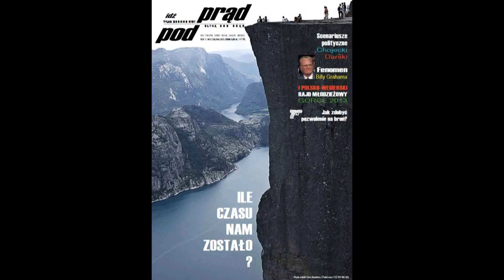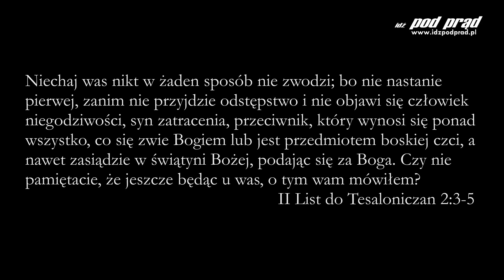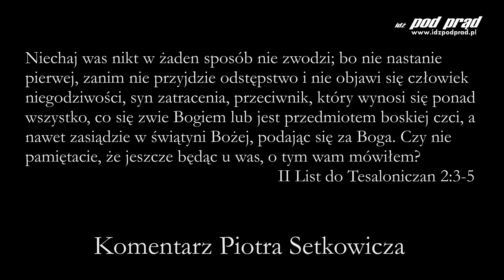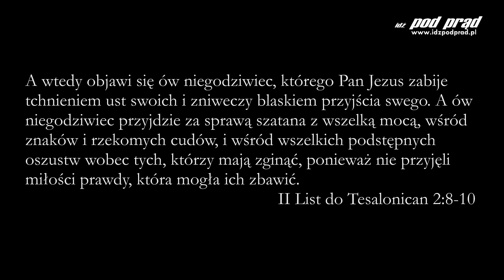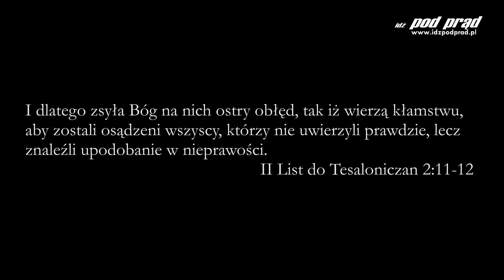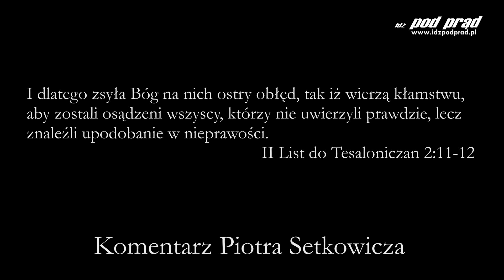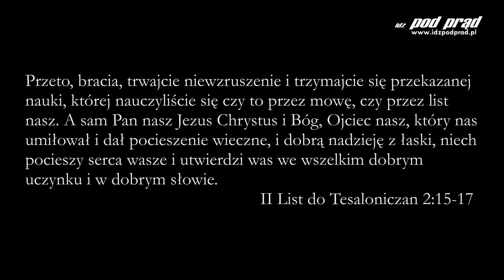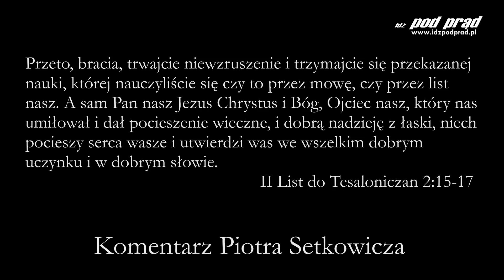Archiwum: BIBLIA NA CO DZIEŃ: 2 List do Tesaloniczan #2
Codzienny komentarz Piotra Setkowicza do 2 Listu do Tesaloniczan, rozdziału drugiego. Dołącz do studium Biblii na stronie Kościoła Nowego Przymierza w Lublinie: